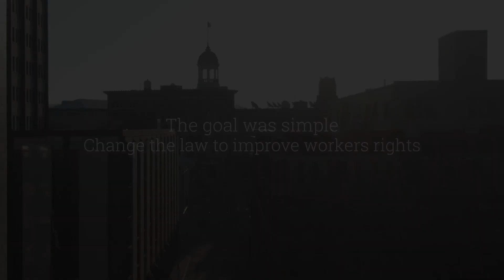40 Years of Excellence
On the 1st November 1979 a team of five opened the doors of Thompsons Solicitors in Scotland to change the law to improve workers rights.